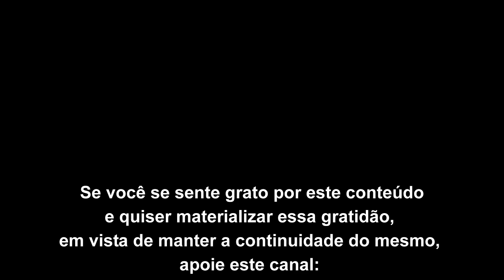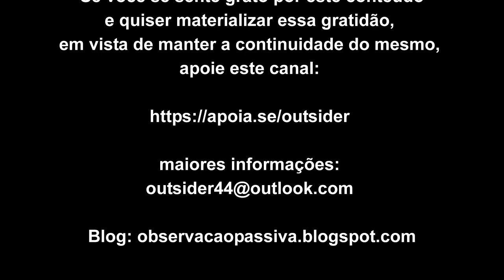A impressionante instabilidade do imaginal sensorial condicionado